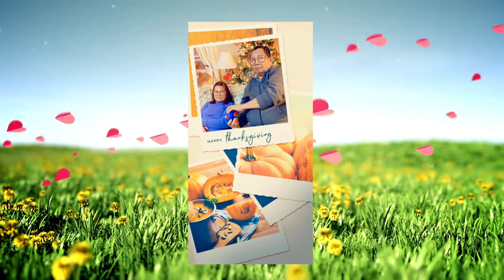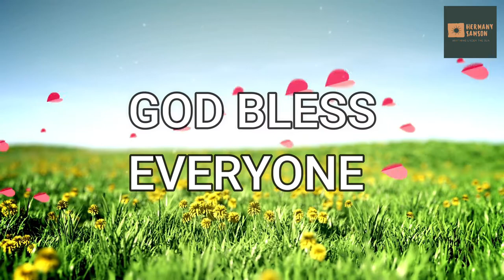DEDICATED TO TATAY AND NANAY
This is tatay and nanay's favorite song by Fernando Poe Jr. and Armida Siguion Reyna - Ang Daigdig Ko'y Ikaw.

FERNANDO POE JR. AND ARMIDA SIGUION REYNA - ANG DAIGDIG KO'Y IKAW